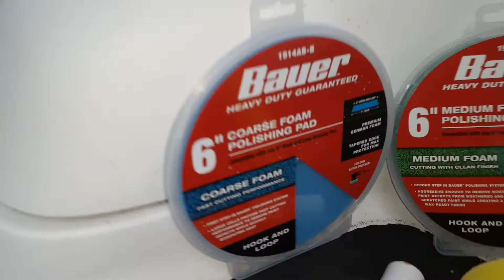Harbor freight tools Bower polishing cutting 6-in hook and loop pads Yamaha WaveRunner finish